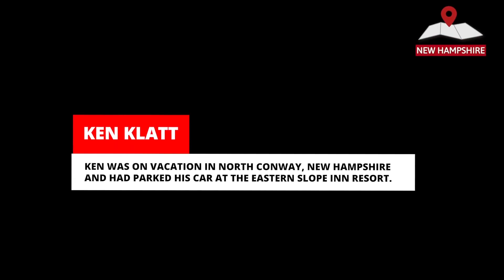QUE INTENTABA HACER ESTA SEÑORITA?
Los 12 mejores videos de Tesla Sentry Mode que incluyen robo, amor de Tesla, atropello y fuga, ¡y mucho más!

⚡ Para subir tus videos de Teslacam o Sentry Mode para que aparezcan en uno de los videos:

⚡ TODOS LOS VIDEOS SON SUBIDOS POR O AL CANAL DE WHAM BAAM TESLACAM Y SON UTILIZADOS CON PERMISOS DE DERECHOS DE AUTOR ORIGINALES